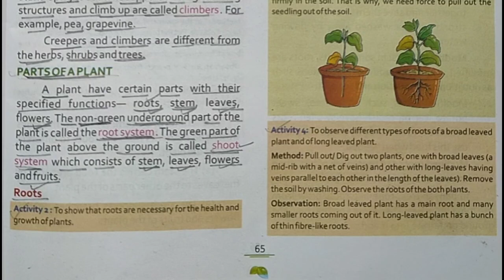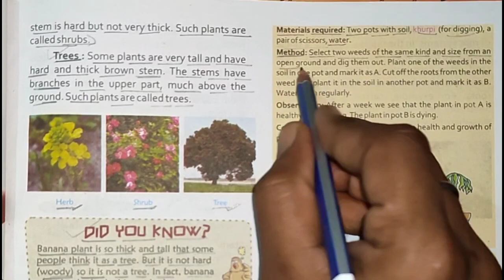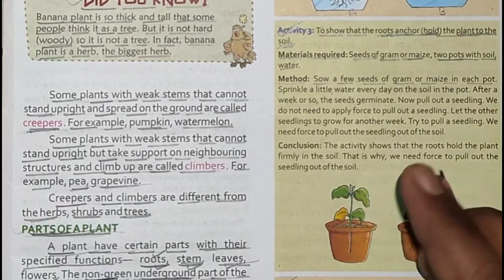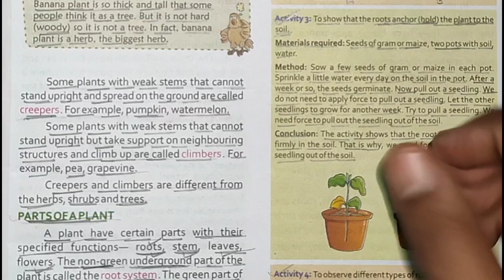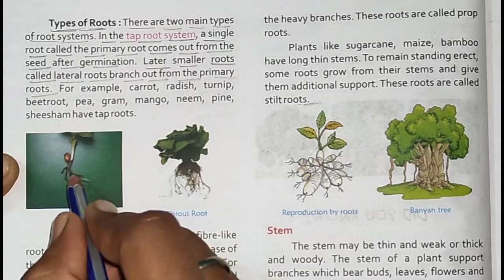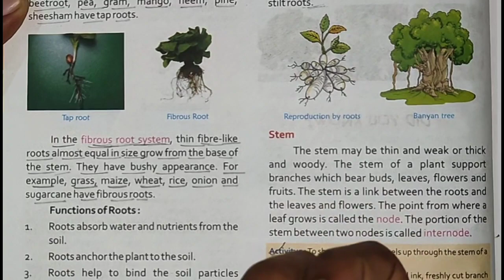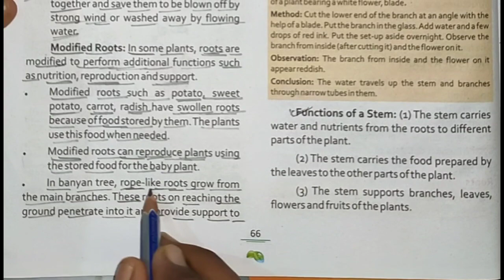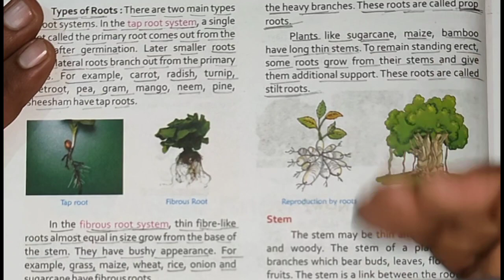Class 6 | Science | Chapter 7 | Getting To Know Plants | Part - 2 | Unit- 3 | Explanation | Summary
Getting to know plants
Tap root system
Fibrous root system
Prop root
Stilt root
Types of roots
Function of roots